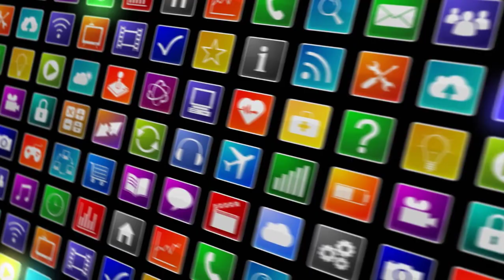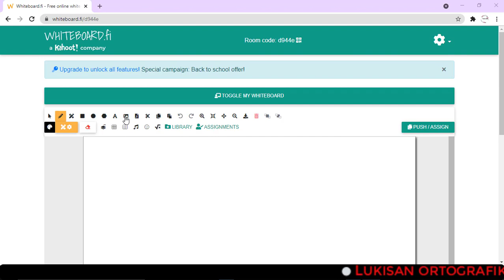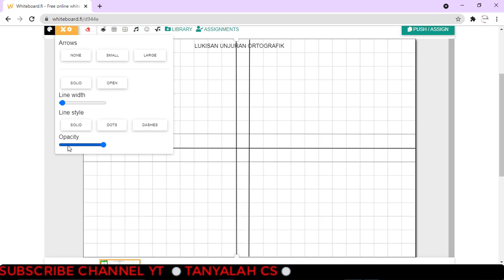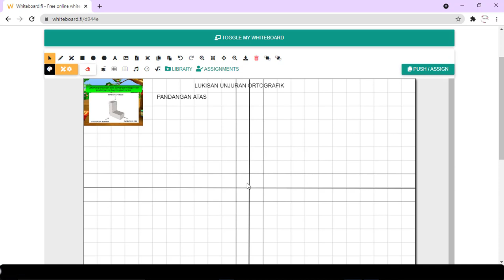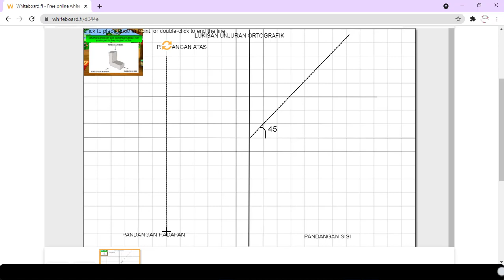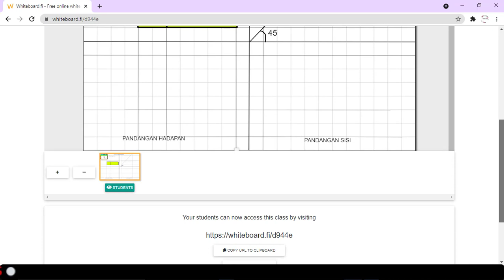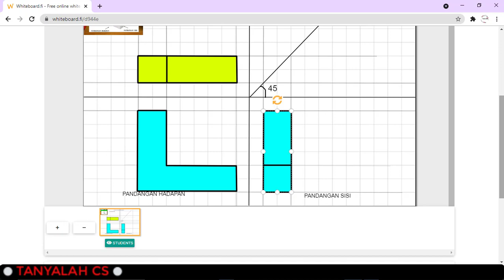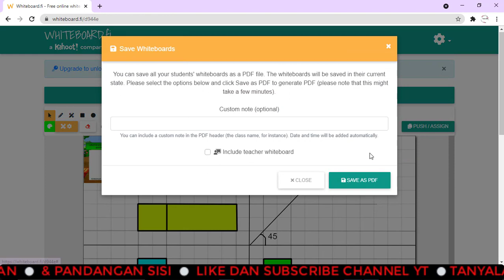LUKISAN UNJURAN ORTOGRAFIK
Lukisan unjuran ortografik untuk mendapatkan gambaran yang lebih jelas dan lengkap terhadap sesuatu objek dari tiga pandangan yang berbeza, iaitu pandangan atas @ pelan,pandangan hadapan dan pandangan sisi menggunakan Aplikasi Whiteboard.fi

💛semoga video ini dapat membantu pengajaran dan pembelajaran anda...